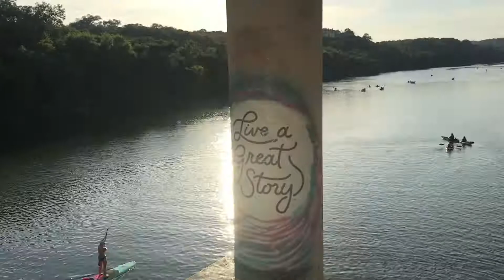Austin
Lady Bird Lake Trail